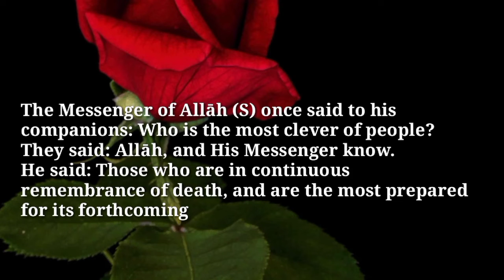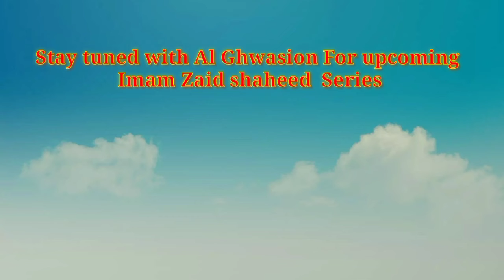Intro.. of upcoming Imam Zaid bin Ali Series